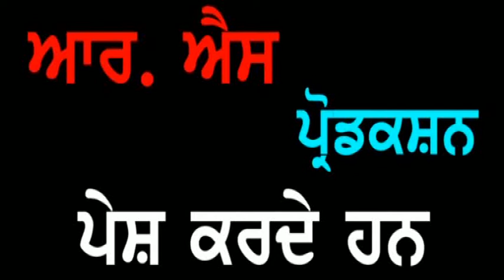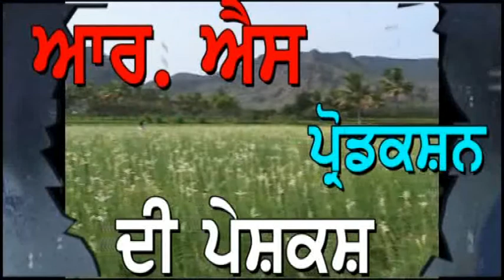Punjab Darpan 10 08 2018 Sh. Vijay Kumar Bansal Ludhiana